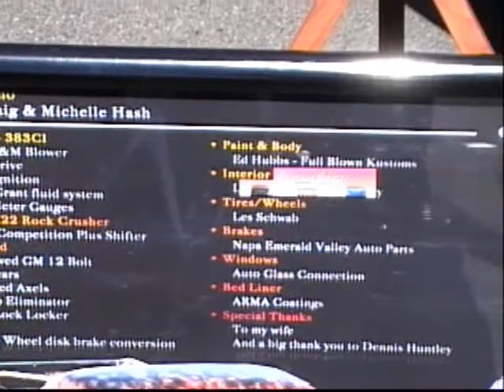Part 1 2008 Car Show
Part 1 Kool April Nights Car Show, Redding, Ca 2008